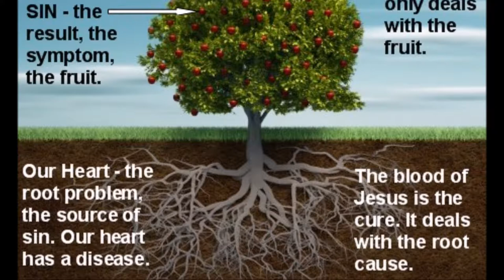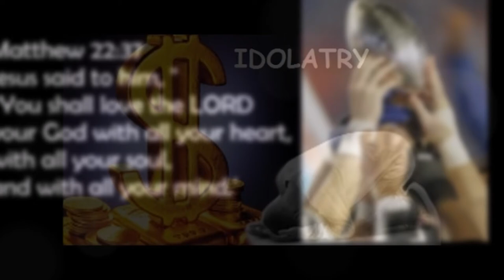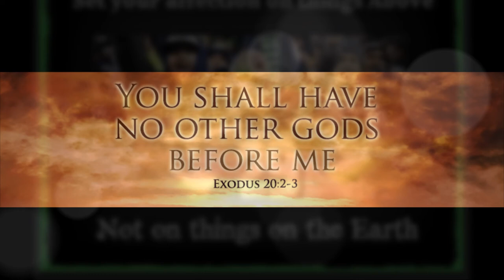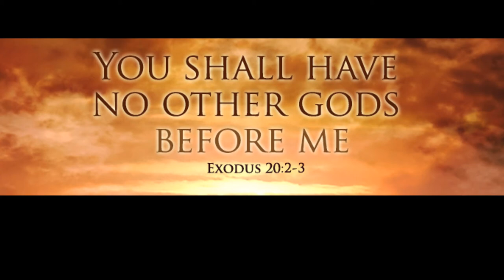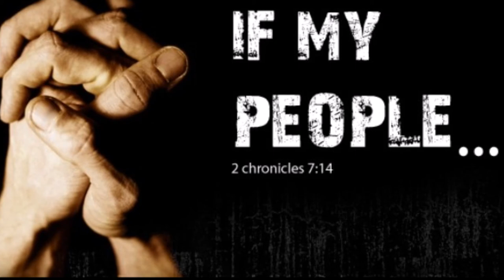ஜீவனுள்ள கர்த்தர் Vs மனிதன் உருவாக்கிய விக்கிரகங்கள் – Dr. R. Jayakumar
Living God Vs Man Made Idols - II Chronicles 36 – Dr. R. Jayakumar Bible Study 0 ஜீவனுள்ள கர்த்தர் Vs மனிதன் உருவாக்கிய விக்கிரகங்கள்